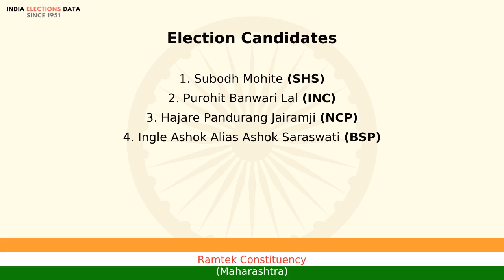Ramtek Constituency Maharashtra loksabha Election Result 1999 Subodh Mohite SHS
loksabha election 1999 results, for Ramtek Constituency, Maharashtra, where winner is Subodh Mohite, from political party SHS. Watch the video to know more information about other candidates, voters count, etc.